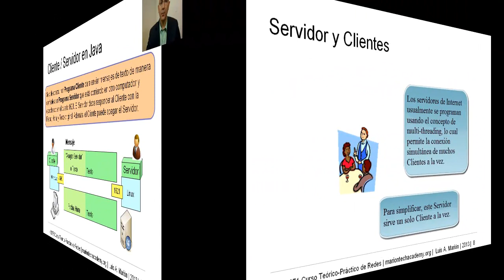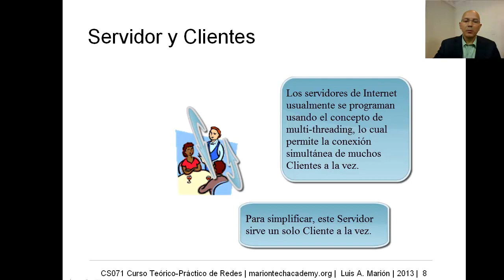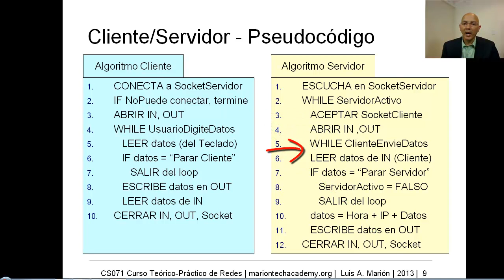CS071 11.04 Capa de Aplicaciones - Concepto de Cliente/Servidor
Explica el Concepto de Cliente/Servidor, incluyendo Pseudocódigo de un algoritmo para desarrollar un programa C/S en Java.